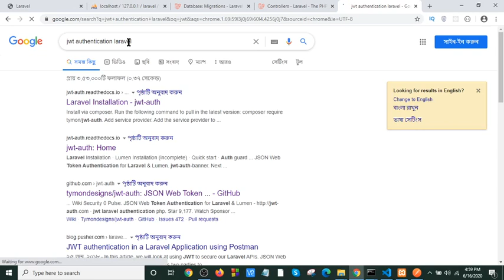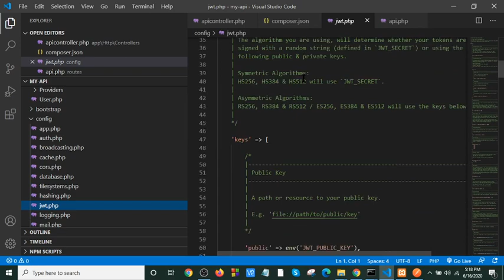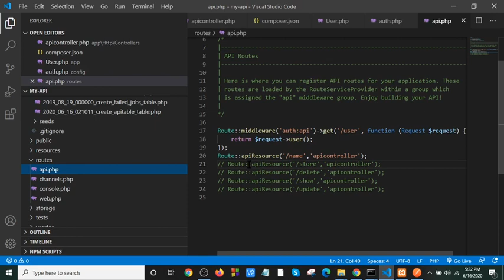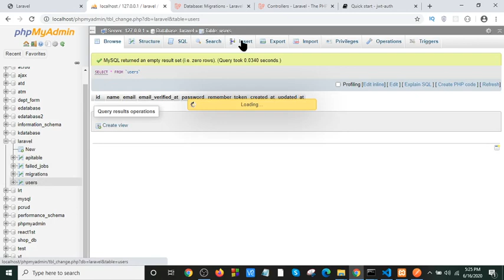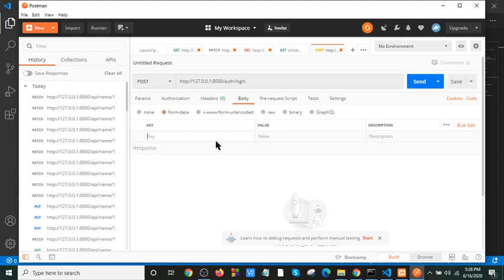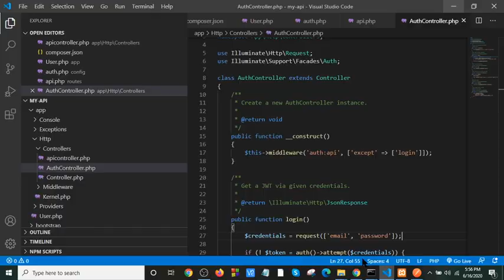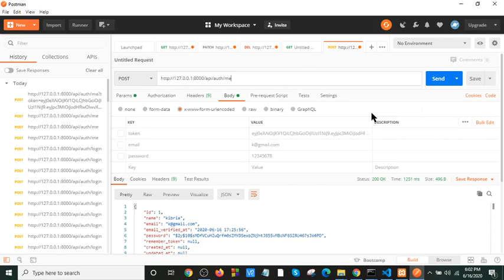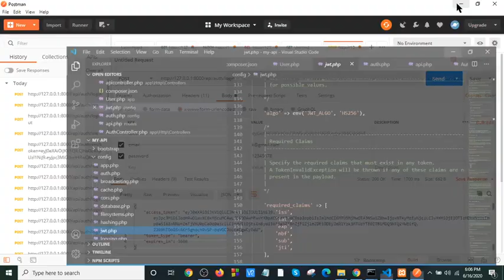Restful api with laravel || JWT token implementation laravel api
In this tutorial i will implement jwt token with laravel api.You clearly learn how to implement jwt token